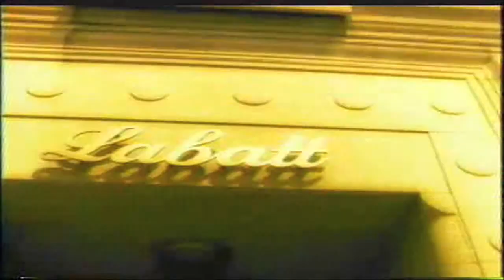Labatt Genuine Draft_Genuine Dean_1997.mov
During 1997 there was a launch of bottled and canned cold filtered draught aids in the hopes of reviving slowing beer market.  Labatt went out on a limb (after being challenged by myself) in creating a campagin where there was a visible minority at the forefront of the campaign.